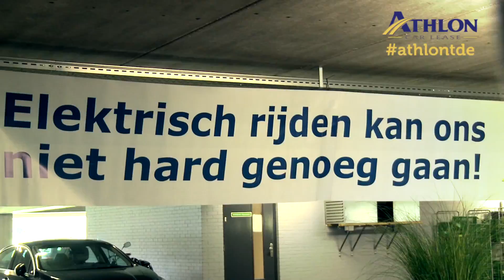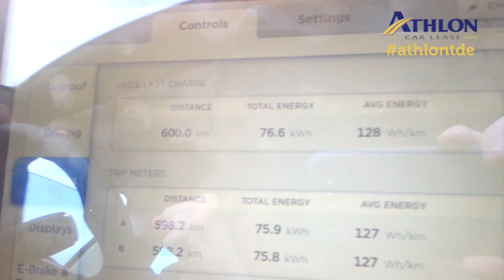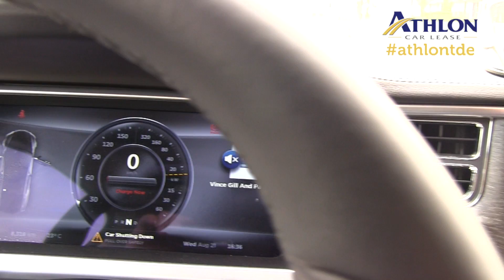Athon Real Long Distance Record attempt